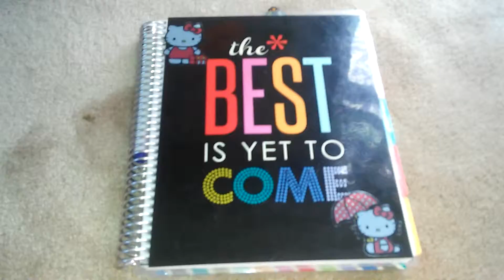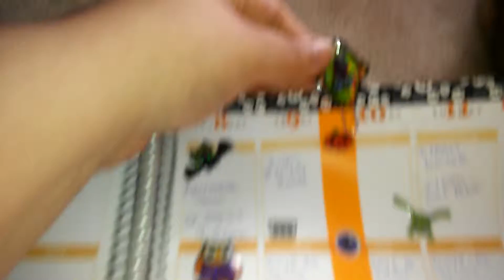Plan it tuesday